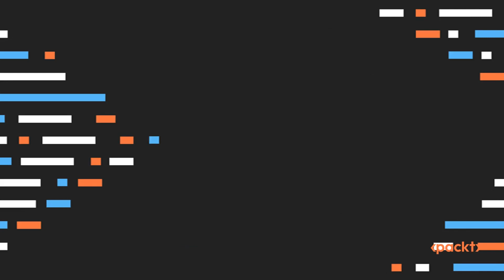The Modern CIO Mindset | Interview with John Georgatos, CIO at Mike Morse Law Firm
Join us as John Georgatos, CIO at Mike Morse Law Firm and Fireproof Performance, shares his incredible journey to becoming a CIO.

In this video, John discusses the challenges he faced along the way and highlights the importance of understanding every level of IT. With a deep empathy for IT managers and technicians, John dives into the different models of IT transformation, including in-source and outsource, and weighs their benefits and drawbacks.

Key Takeaways:
- The critical role of understanding every level of IT for a CIO's success
- Benefits of the in-source model in fostering better collaboration and procurement value
- How COVID-19 accelerated remote technologies and organizational change
- The importance of creating an inclusive and transparent culture
 - Reflections on leaving the advertising industry for a sustainable CIO career path
 - The necessity of hands-on experience for effective leadership - Balancing speed, persistence, and focus to drive successful transformations
 - The power of open feedback and speaking your mind for better outcomes

Chapters:
0:00 - Introduction and Journey to Becoming a CIO
2:12 - Understanding Every Level of IT
6:30 - IT Transformation: In-source vs Outsource Models
10:09 - The Impact of COVID-19 on Transformation
23:37 - Creating an Inclusive and Transparent Culture
31:24 - Success and Reflection
35:01 - The Challenges and Future of the Advertising Industry
36:22 - Restructuring the Team for Growth
46:46 - Joining Mike Morse Law Firm
53:54 - Speed, Persistence, and Focus
1:02:40 - The Importance of Focus